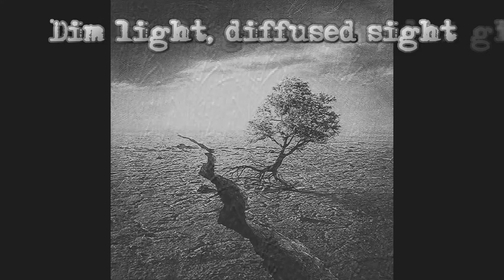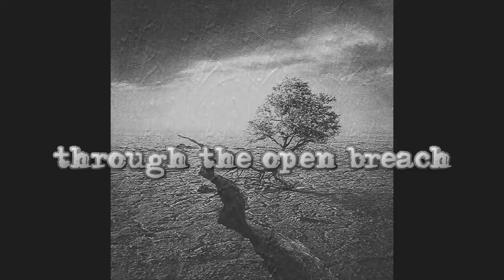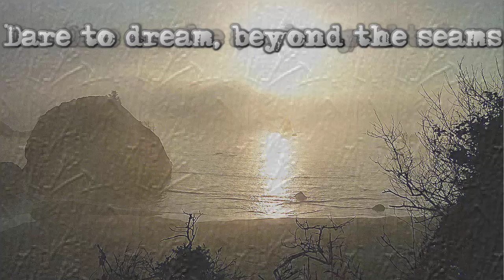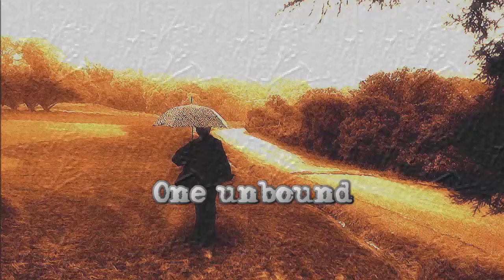Victor Snow - Broken Gift - Official Lyric Music Video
All lyrics and music by Victor Snow
Video by Lori Snow